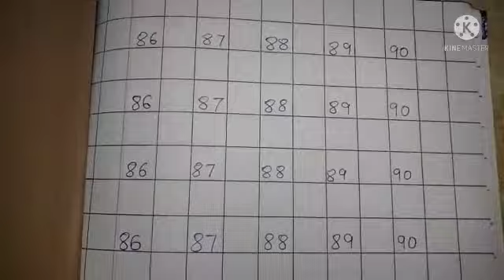Jr.Kg. Maths. Numbers 86 to 90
Video on Numbers 86 to 90